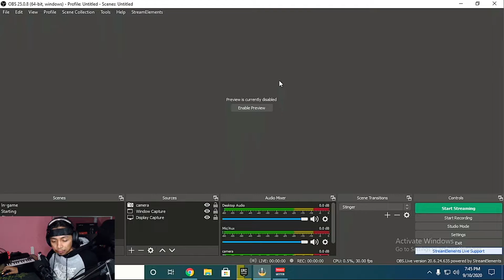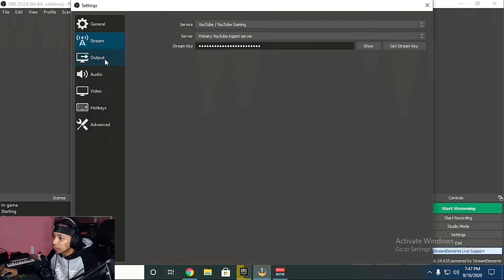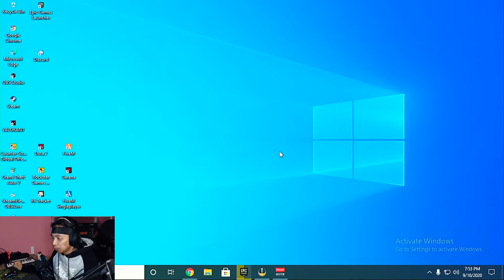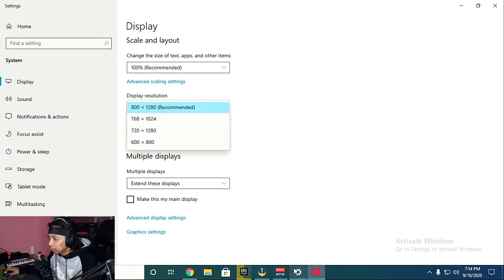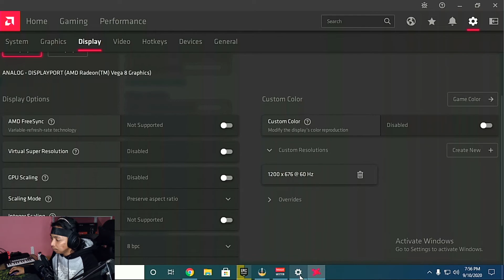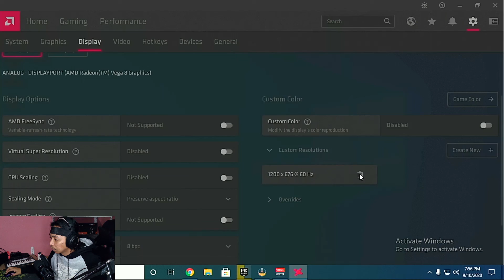How I setup my OBS settings for Ryzen 3 without gpu & create custom resolution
Here I'm gonna show you  my OBS setting & how I set it up for my ryzen 3 3200G pc without GPU, & also I'm gonna show you how to create a custom resolution using Radeon Software.

Timestamp:-
0:00 - Intro
0:47 - OBS Settings
2:47 - Create Custom Resolution
5:16 - Closing

Produced & arranged by AnikiWafi & Nash Meraki
Nash Meraki's channel:

I'll appreciate every help you made, thank you very much for your support!